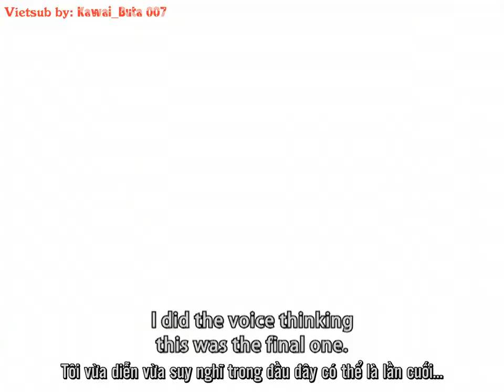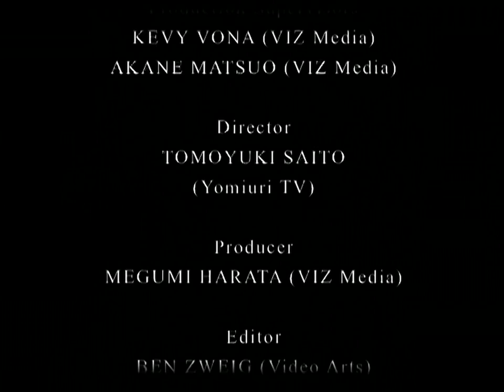Interview of Inuyasha's Seiyuu (Engsub + Vietsub)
Đoạn phỏng vấn ngắn các Seiyuu của Inuyasha sau khi kết thúc hành trình 4 năm của phần 1 (1~167)

Các Seiyuu gồm có:

Yamaguchi Kappei (Inuyasha)
Yukino Satsuki (Higurashi Kagome)
Watanabe Kumiko (Shippou)
Tsujitani Kouji (Miroku)
Kuwashima Houko (Sango)
Narita Ken (Sesshoumaru)